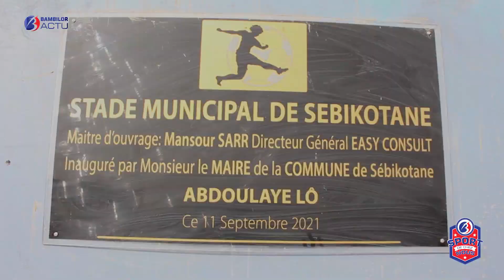Résumé du Match de l'ASC BFC de Bambylor Contre de l'ASC Lac Retba de Déni Birame ndao